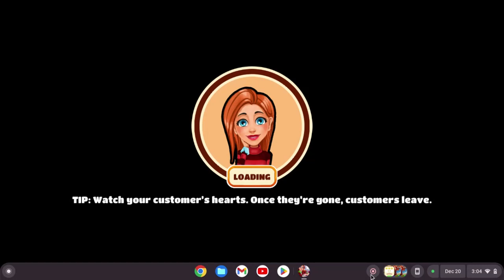Love Triangle/ Welcome to Primrose Lake 3 ep 8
What has Jenny got herself into?

pandoras_gaming